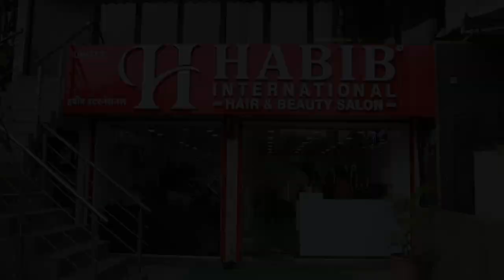HABIB INTERNATIONAL HAIR & BEAUTY Balewadi Road Pune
HABIB INTERNATIONAL HAIR & BEAUTY
Address: Shop No.1, Gayatri Building, Baner - Balewadi Rd, beside Jupiter Hospital, Prathamesh Park, Baner, Pune, Maharashtra 411045